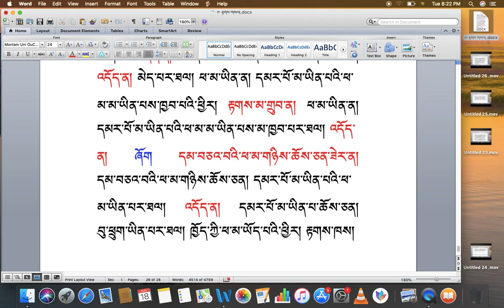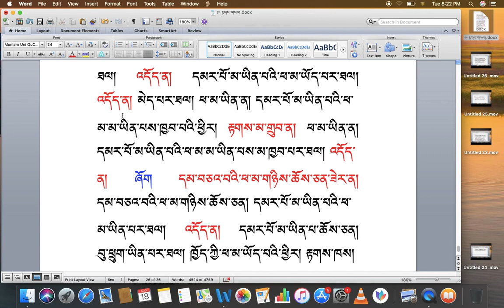རིགས་ལམ་སློབ་ཁྲིད། 154 རྟགས་གསལ། ( ༢༨) DIALECTIC